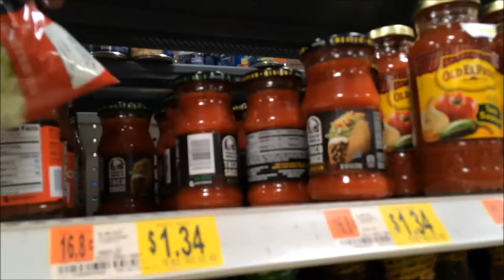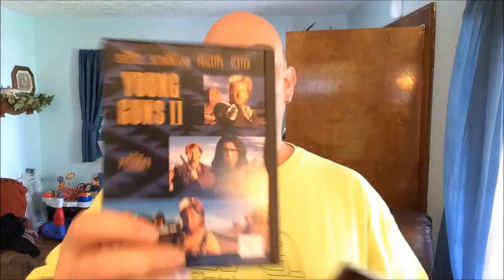Every Youtuber Does This! Daily Vlog 4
Daily Vlog #4 with Skatemaster Nate